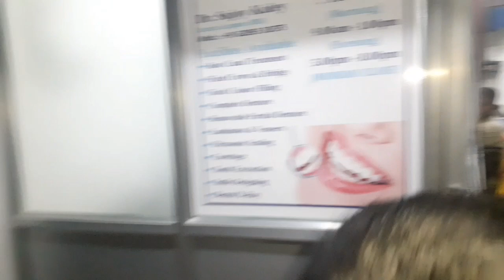मां होना बहुत बड़ी बात है दर्द सहकर भी बच्चे का फरमाइश पूरा करना होता है RCT treatments🚀🚀🚀